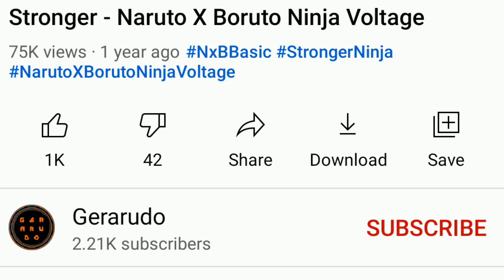[F2P] NaruKage (EX Ultimate Level 11) VS AOM 5 Boss Battle (Stage 4-6) | NxB NV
I use NaruKage with EX Ultimate Level 11 on All-Out Mission 5 (Boss Stage).